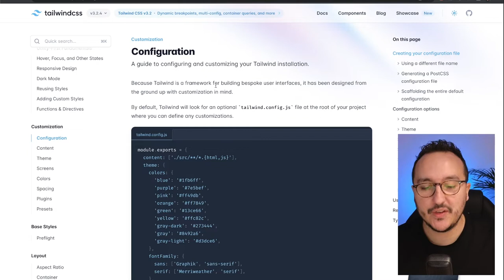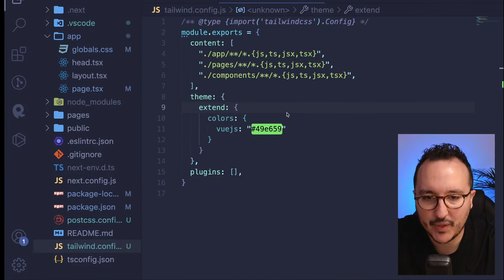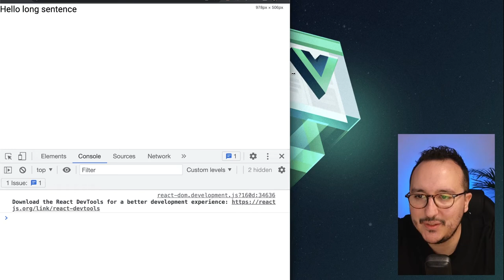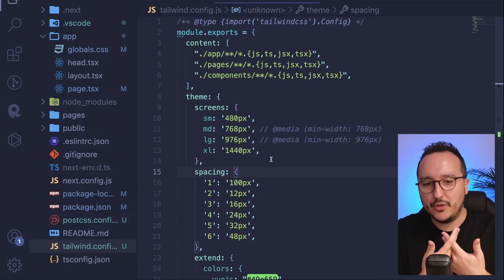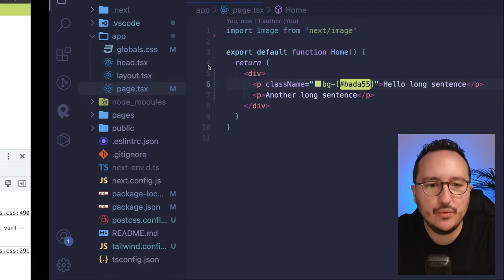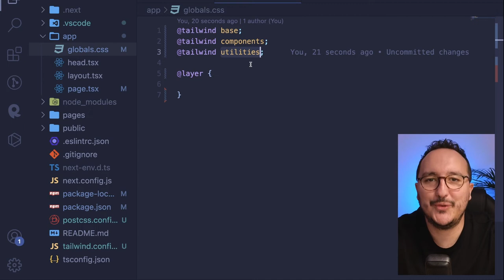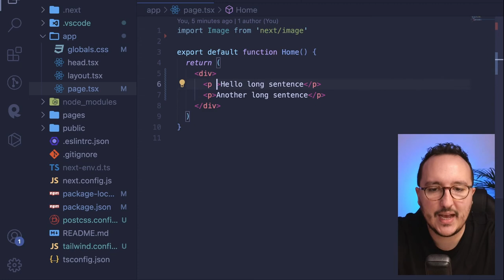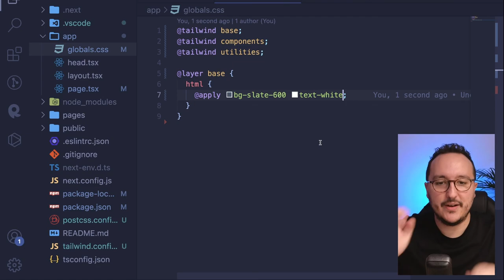Customization with Tailwindcss — Course Part 2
Guillaume

💥 TOP VIDEOS

• Theme that I use: VSCode Dark
• VSCode Icons package: miguelsolorio.symbols
• Snippets: my own, coming soon :)

Guillaume